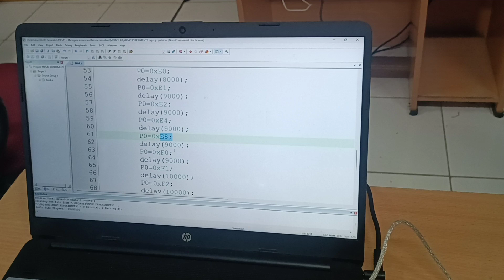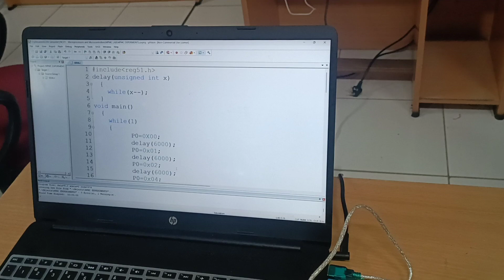Device Control concept as sequence of ball falling from top as H/W demo with Development Board